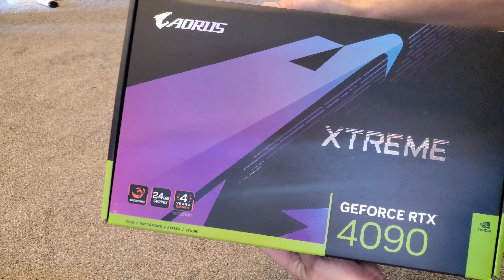Unboxing - Gigabyte Aorus Extreme Waterforce RTX-4090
A quick unboxing,  Sim Racing related performance review coming soon!